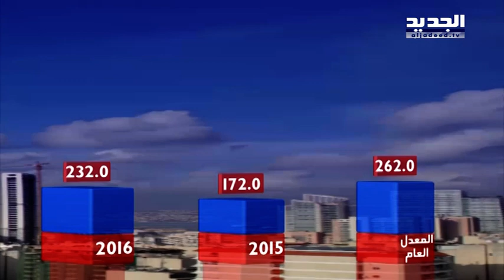نشرة الطقس المسائية 19-12-2016 مع دارين شاهين